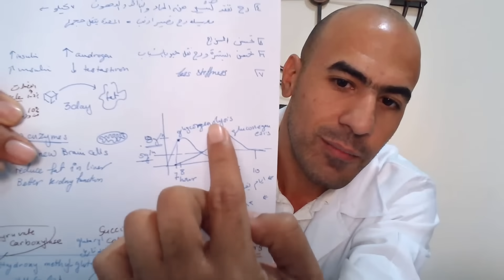ماذا يحدث لجسمك اذا امتنعت نهائيا عن تناول السكر ل 30يوم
الإقلاع عن تناول السكر لمدة شهر و منع اكل السكر و ايقاف السكر يخلصك من اضرار السكر فبما في ذلك قطع الخبز و السكر. لذلك ابدء الان في ترك السكر

مصادر الحلقة
ترك السكر : ماذا يحدث عند ايقاف تناول السكر 40 يوم

محتوى الحلقة

0:00 - مرحبا وكيف الحال ومحتوى الحلقة
0:30 - المرحلة الاولى: قطع السكر
2:08 - مرحلة الدخول في الكيتو (اليوم الرابع)
3:50 - المرحلة الثانية: انتظام السكر و زيادة النشاط
5:55 -التحسن في البشرة و زوال حبوب الشباب
7:35 - المرحلة الثالث: التكيف الكيتوني
9:27 - تغيير خلايا الجلد و تحسن الذوق